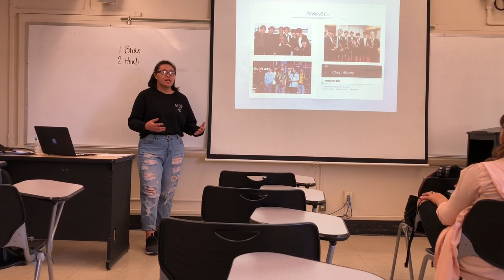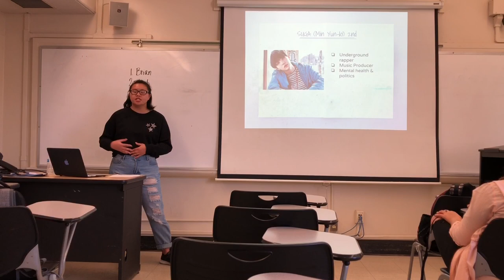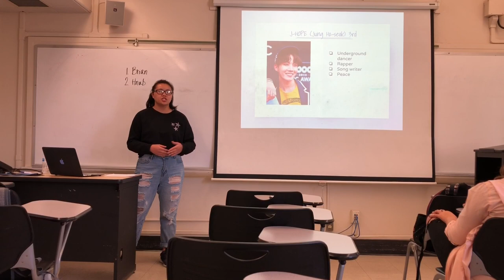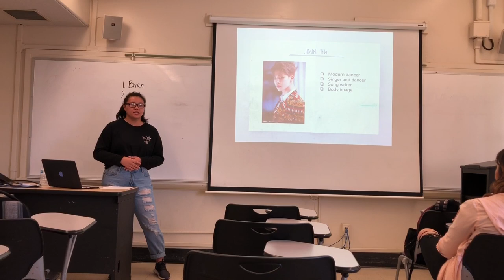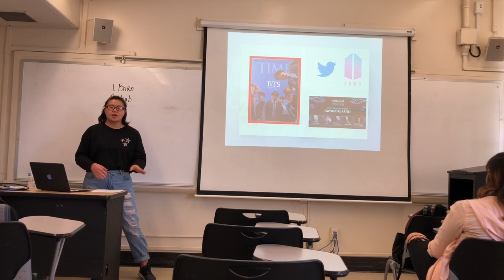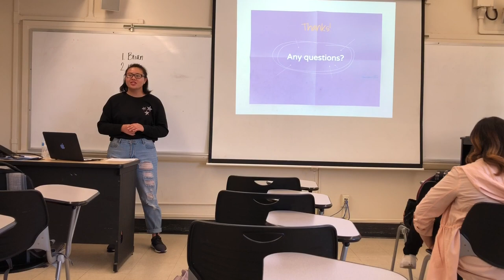Informative speech on BTS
This is an informative speech about BTS for my COMM 3 course 😊